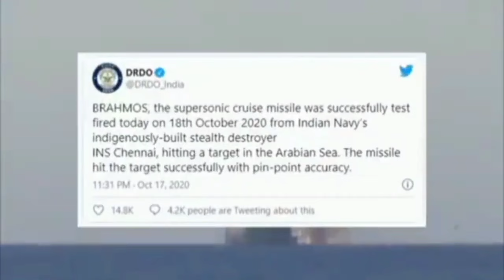Ngayong araw darating ang brahmos missiles ng Pilipinas April 19, 2024